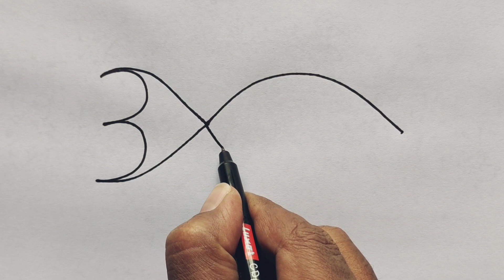How to draw Fish from number 3 | मछली का चित्र आसानी से बनाए | Number drawing